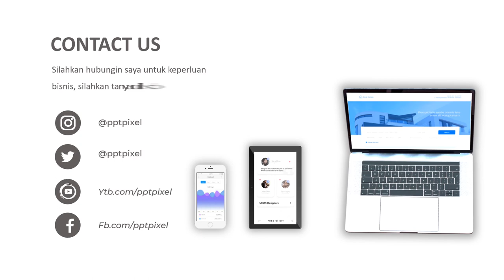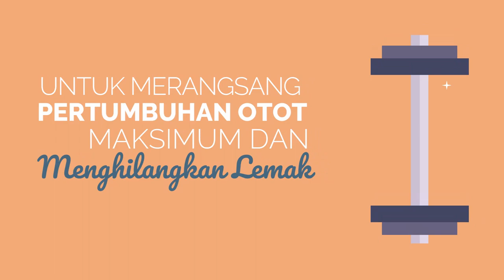Jasa Video Animasi Penjualan Alat Fitnes, Toko Fitnes Online, Alat Fitnes Online Bergaransi, Video P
Jasa Video Animasi Penjualan Alat Fitnes, Toko Fitnes Online, Alat Fitnes Online Bergaransi

           KUMPULAN CONTOH VIDEO KAMI
2. CONTOH VIDEO FASHION SHOW
5. CONTOH VIDEO PERSONAL BRANDING
7. CONTOH VIDEO COMPANY PROFILE
8. CONTOH VIDEO PROMOSI MASAKAN
9. CONTOH VIDEO IKLAN KENDARAAN
10. CONTOH VIDEO UCAPAN, UNDANGAN